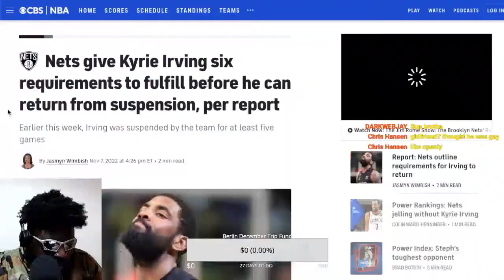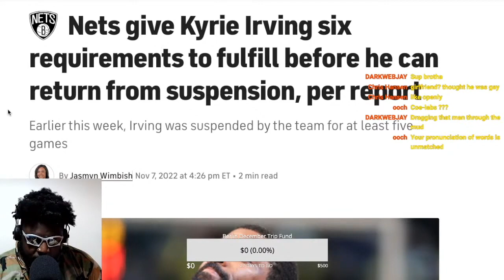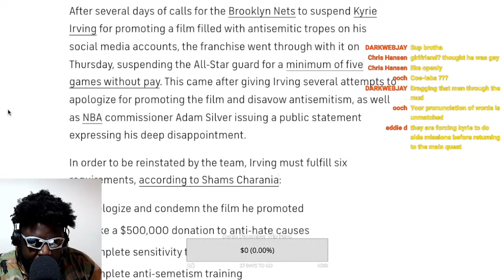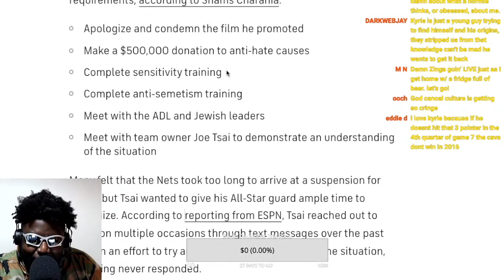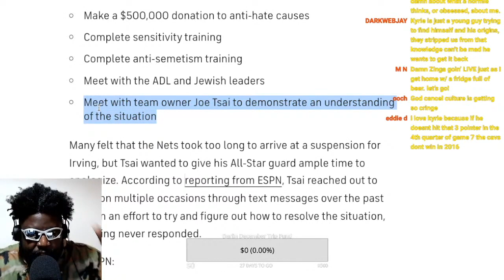LEAVE KYRIE IRVING ALONE